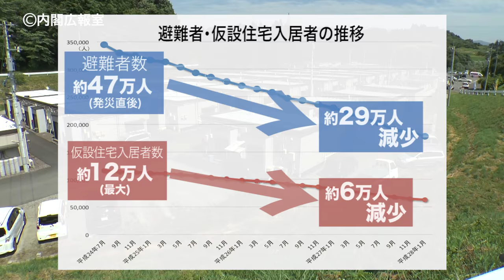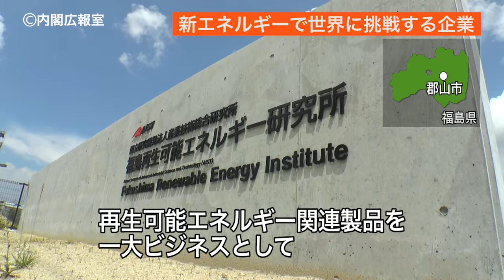東日本大震災から５年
東日本大震災から５年を迎えるに当たり、安倍総理が訪問の際にお会いした被災地の皆様の声や安倍総理からのメッセージなどをまとめた動画です。
復興の原動力、それは被災地の皆様のふるさとへの情熱にある。そう実感させる被災地の生の声です。